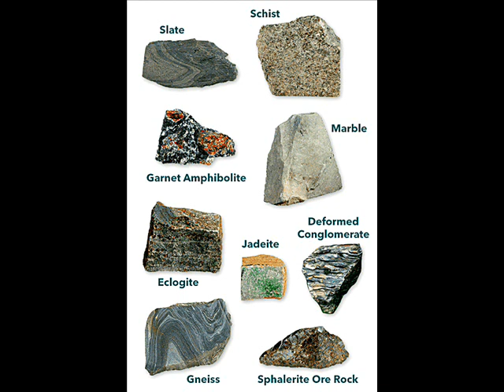UNIT UK Decay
Note: all tracks recorded under the names Academy 23 or UNIT are the property of DNA Records and protected by copyright, regardless of who wrote the works concerned. This is a track from A Box Of Badgers, their 34th album, which is really just a collection of curios, alternative versions, rejects and silly stuff recorded during sessions for their 32nd and 33rd albums. Text and music by UK Decay. Arrangement by UNIT.

If you are interested in the work of 2 earlier groups, The Apostles (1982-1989) and Academy 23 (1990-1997), each related to certain members of UNIT, their complete recorded works can now be found on our Bit Chute channel. Type Bit Chute UNIT Andy Martin to locate it.